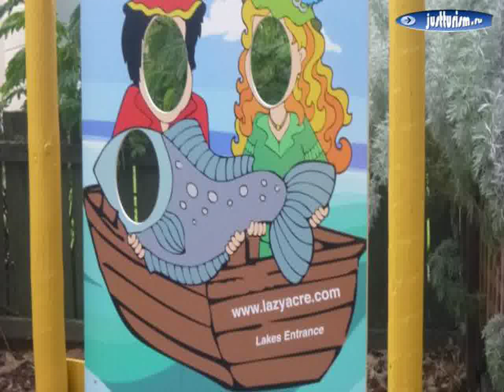Lakes Entrance - Lazy Acre Log Cabins